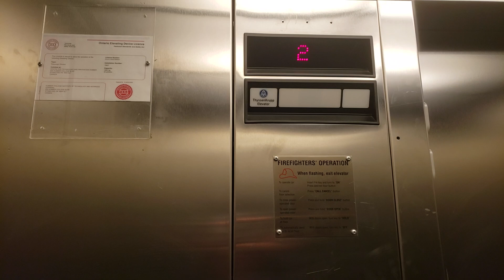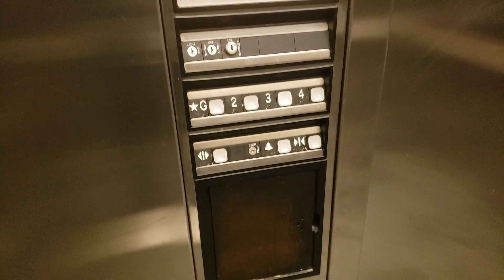2002 ThyssenKrupp Impulse Hydraulic Elevator at University of Guelph (Humber) - Etobicoke ON